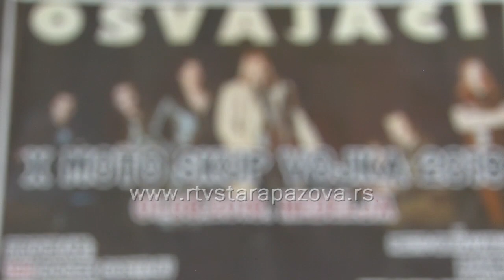Najava moto skupa u Vojki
Po deseti put u Vojki će se u nedelju sastati bajkeri na već tradicionalnom druženju ljubitelja dvotočkaša.